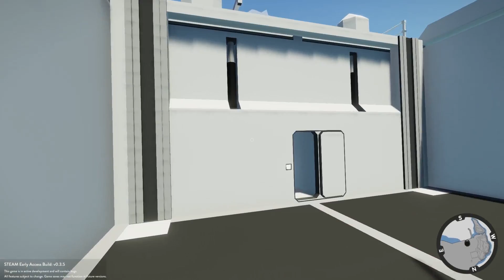HUGE OCEAN BASE & POLICE MISSION! - Stormworks: Build and Rescue Update Gameplay - Base Builds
Welcome to Camodo Gaming's Let's Play of Stormworks Update Gameplay. Today we are going to be testing out some awesome base creations and do some police missions!